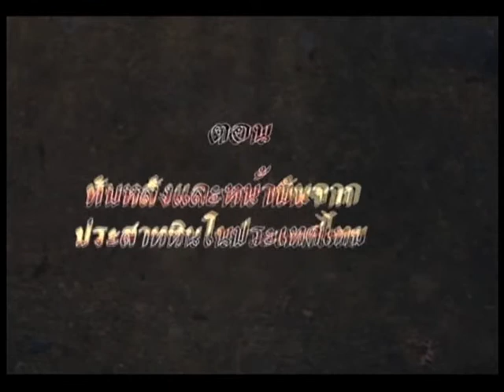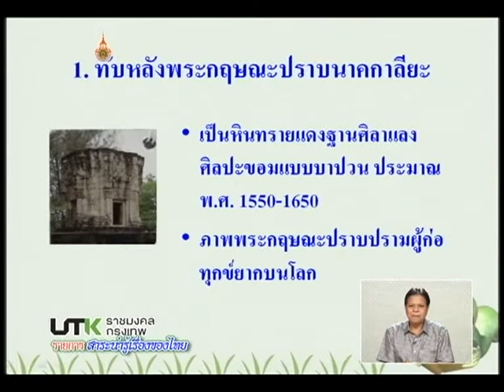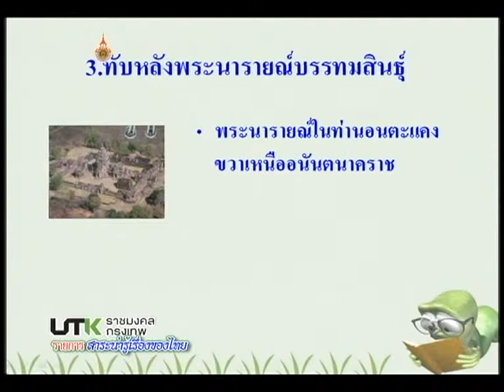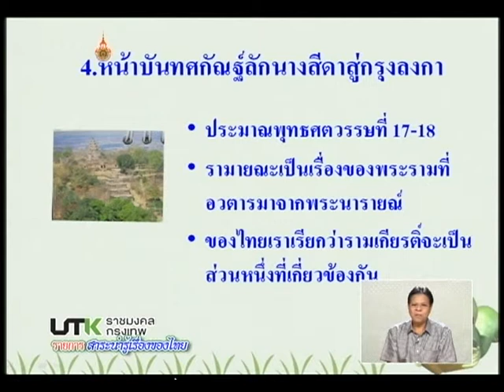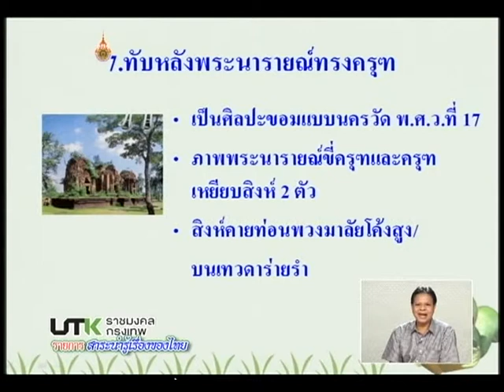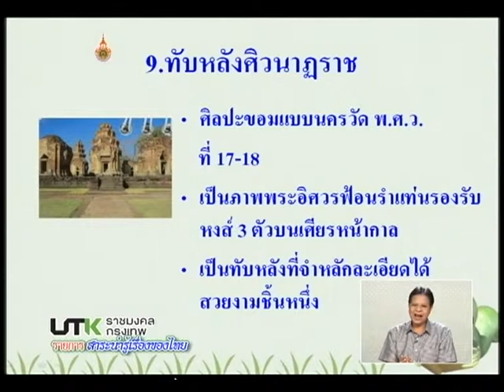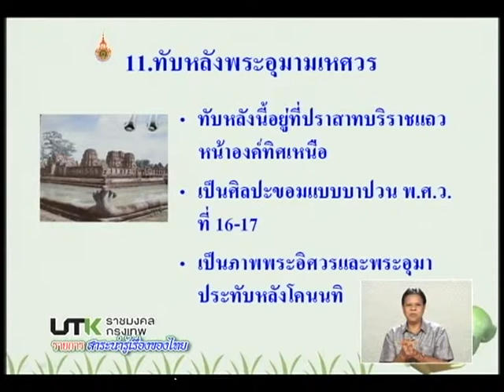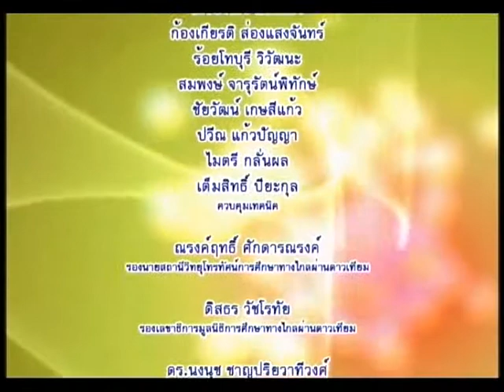รายการสาระน่ารู้เรื่องของไทย ตอนที่ 17 ทับหลังและหน้าบันจากประสาทหินในประเทศไทย EP17/17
โครงการผลิตรายการโทรทัศน์เพื่อการศึกษาทางไกลผ่านดาวเทียม DLTV 15 ออกอากาศทาง สศทท.15 และทางช่อง UBC 200 รายการสาระน่ารู้เรื่องของไทย ตอนที่ 17 ทับหลังและหน้าบันจากประสาทหินในประเทศไทย ภาคเรียนที่ 1-2554 โดย อาจารย์ธีระยุทธ ธีระศิลป์ EP17/17